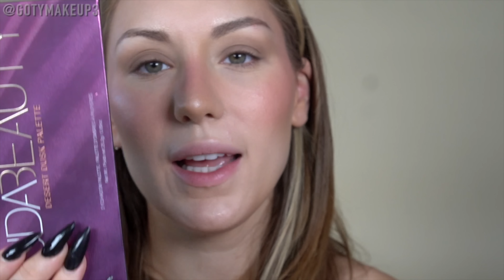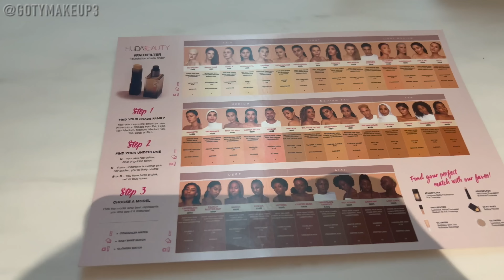😅CONOCÍ a HUDA pero NO todo fue BONITO || GotyMakeUp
💋Vídeos Que te pueden interesar:
⚙¿Qué tengo en mi equipo de grabación y fotografía?
-Cámara:
Sony Alpha 6400
Objetivo 1650
Trípode de mesa
-Micro:
RODE - VideoMic Rycote
-Iluminación actual:
2 Focos led
Pantallas Led para iluminar el fondo
Espejo del fondo
Códigos de descuentos activos a fecha de la subida de este vídeo:
💗Belleza Profesional:
💗Clínica Dr Cristobal Román. CR Cosmetics:
⚠️⚠️Soy alérgica al KATHÓN (metilisotiazolinona o Metilcloroisotiazolinona) ninguno de los productos que uso lo contiene a no ser que especifique lo contrario.⚠️⚠️

Todos los contenidos de este canal están realizados por mí. Los que no, son libre de autor o tengo consentimiento para usarlos. Me reservo todos los derechos.
Los productos que constan en patrocinios, tienen mi opinión 100% formada y real. NINGUNA empresa compra mis opiniones.